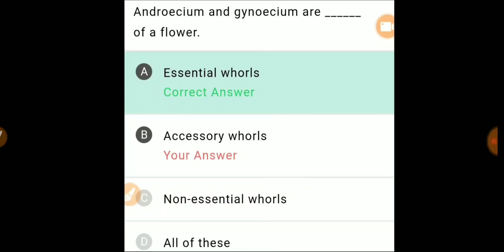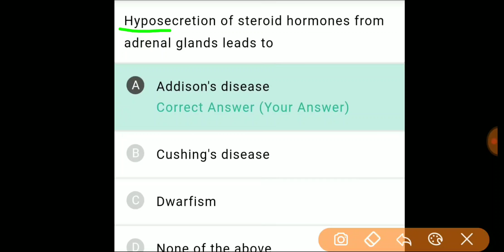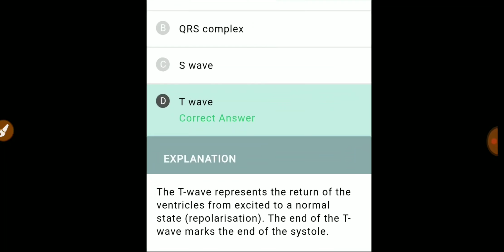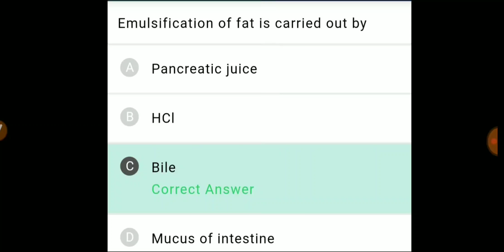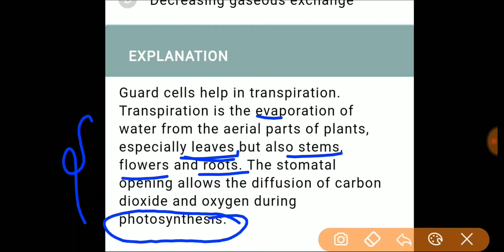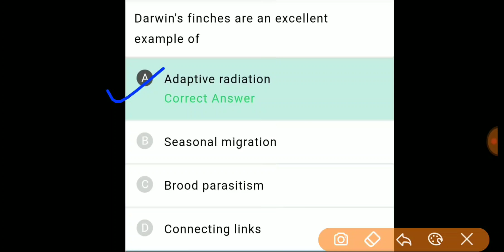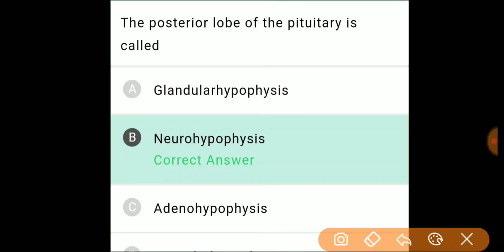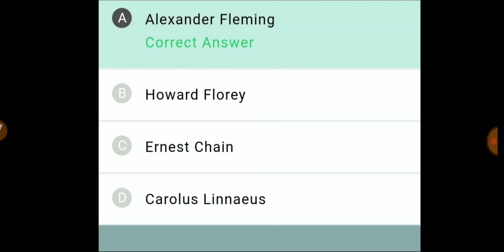neet biology questions 2020//neet biology question paper 2020//most expected questions for NEET 2020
neet biology question 2020//neet biology question paper 2020//most expected questions for NEET 2020..

welcome to my new channel create biology and Chemistry conceptual question for NEET/AIIMS/ZIPMER//PARAMEDICAL/NURSING/pharmacy, medical exam

-My mobile and WhatsApp number

entrance exams
-NEET/AIIMS/ZIPMER